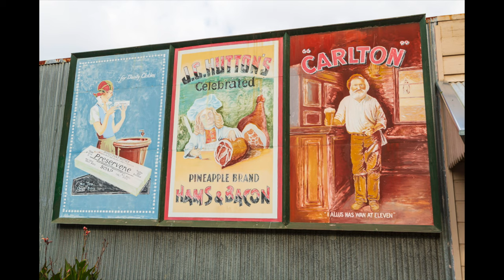Visit the Sleepy Gold Rush Town of Walhalla, Victoria, Australia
Here are some beautiful photos from a small sleepy gold rush town of Walhalla. Walhalla is a small town located 182 km East of Melbourne, located on the southern edge of the Victorian Alps. Founded as a gold-mining community in late 1862. At its peak it was home to 4,000, today only about 20 permanent residents live and work in the town.

! FOLLOW ME !